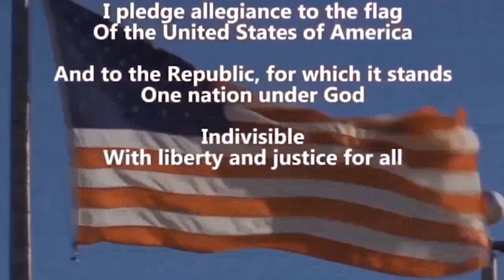SHS Announcements for Monday, April 1st, 2024